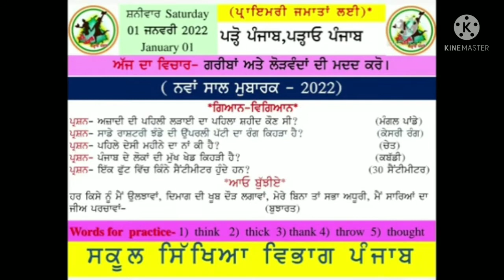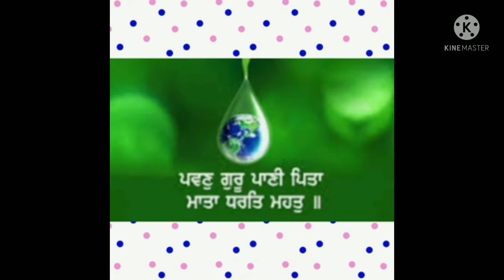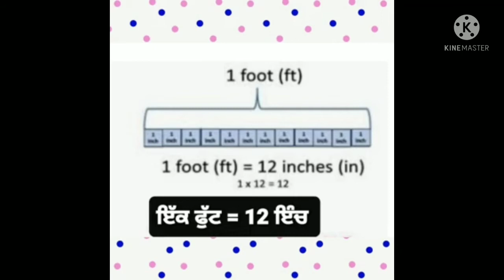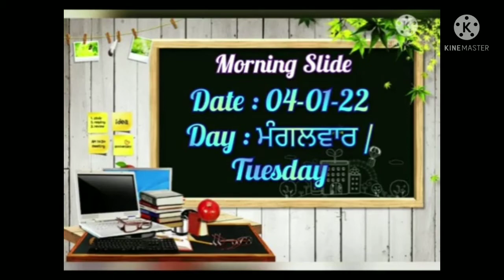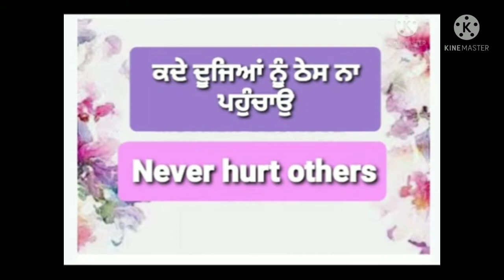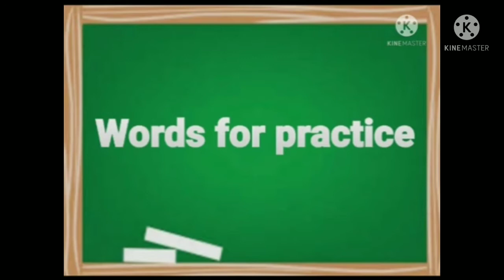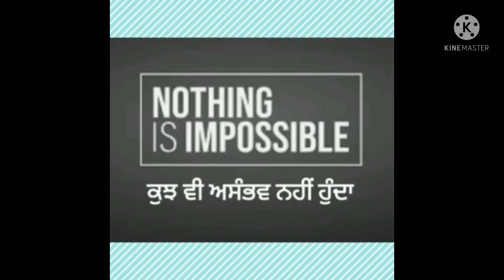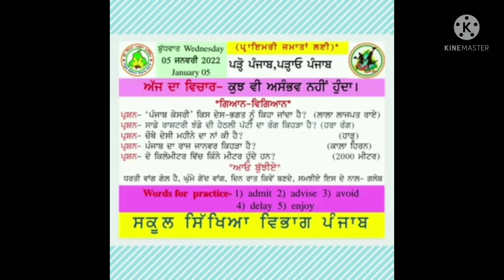morning slide 4@primaryschool4064